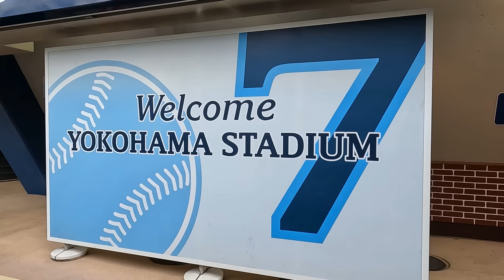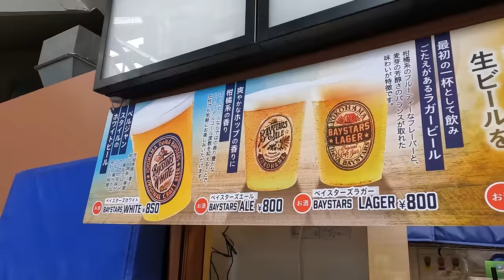I Went to my First Baseball Game in Japan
Baseball is a massively popular sport in Japan, and I had the privelege to go watch a match at a stadium.